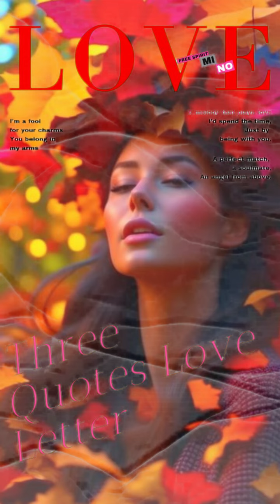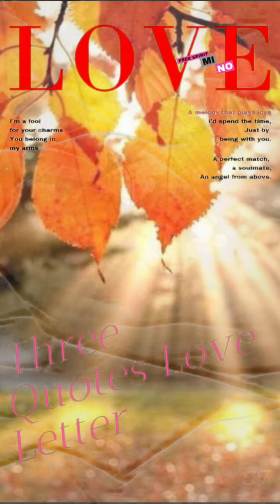สวัสดีวันพฤหัสบดี "เพ้อ"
"เพ้อ" เบิร์ด ธงไชย